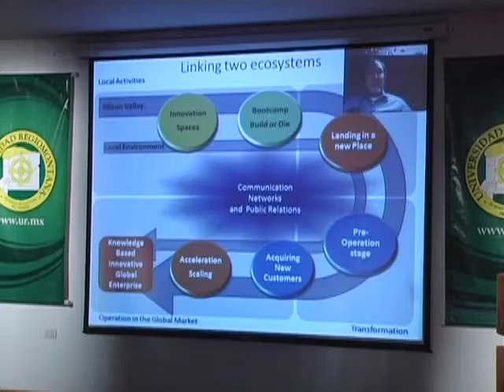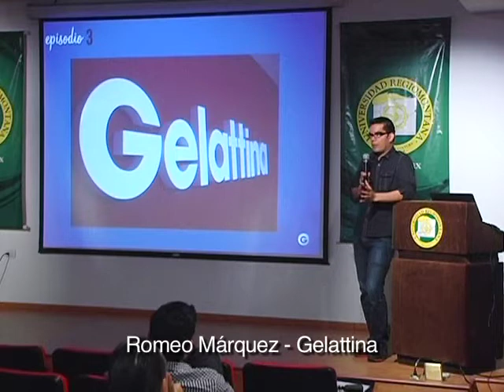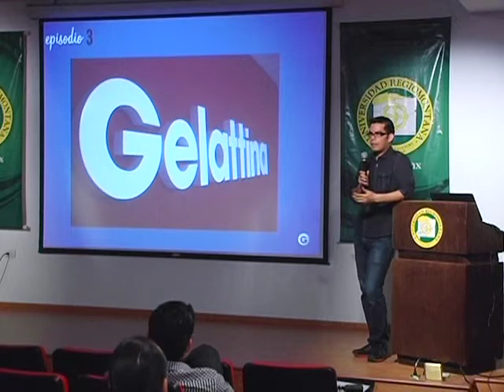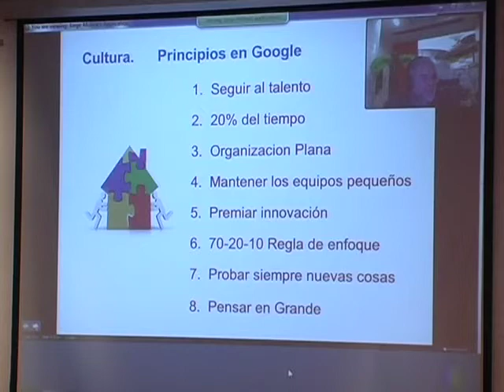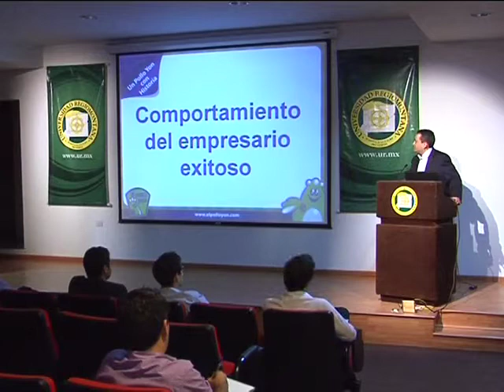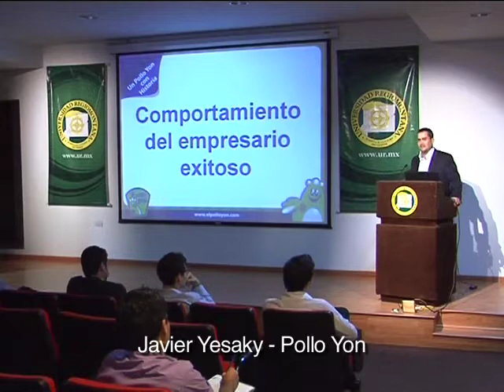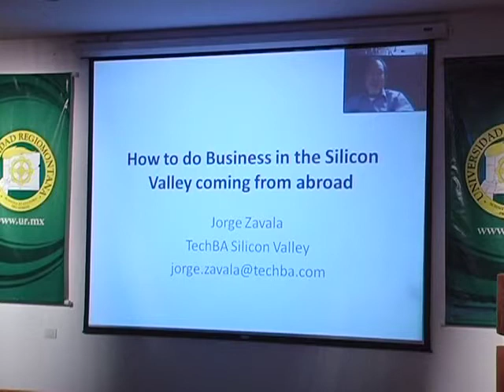Cátedra de Vinculación Empresarial UR 2011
Siendo este año el objetivo de la cátedra, el proveer de la información y herramientas necesarias para poder desarrollar con éxito su propio negocio o influir de manera trascendente con su empleador actual, se ha desarrollado un plan de acción que desarrolle los factores críticos de éxito en nuestros participantes.